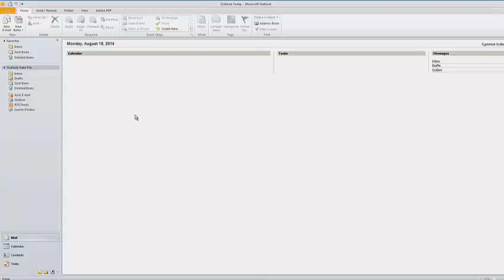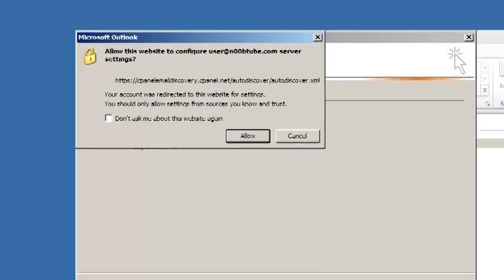Outlook 2010 - Automatic Configuration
This video demonstrates how to automatically configure Outlook 2010 with your Hostgator.com powered email account.